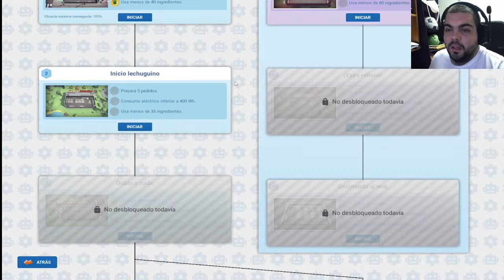MÁS RESTAURANTES: Hacemos crecer nuestro imperio - Niveles 2 y 3 | HulioGames | AUTOMACHEF Ep. 2